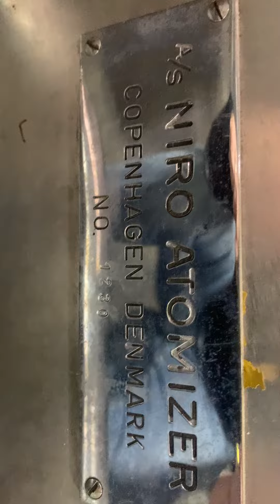ID 17088 Spray Dryer